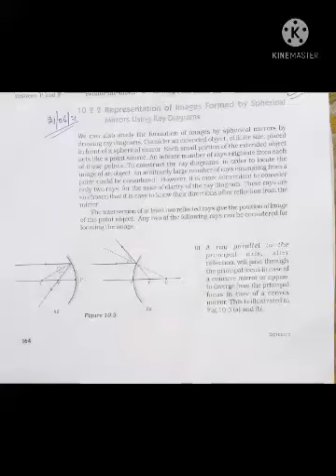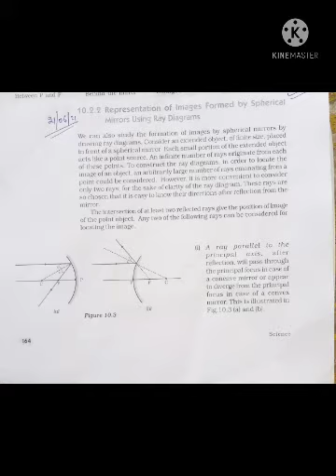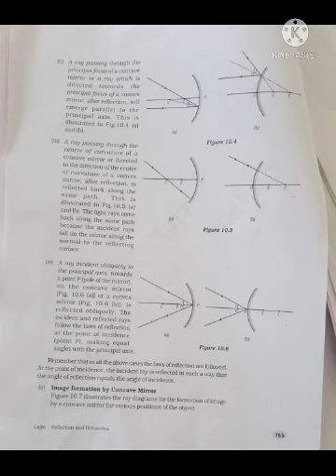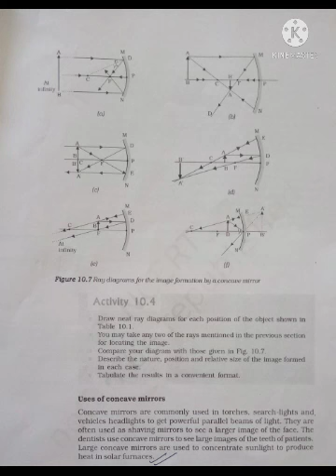X Physic (21/6)